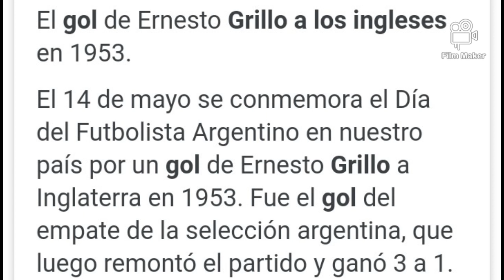Día del Futbolista Argentino!